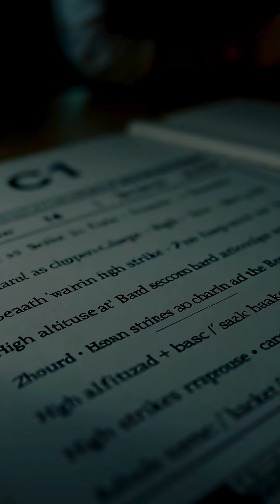High Altitude Bird Strikes Jets vs Geese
The phenomenon of "Jets vs. Geese" highlights a significant aviation challenge, as geese can fly at altitudes where they may encounter jet aircraft. Notable records include Rüppell's vulture at 37,100 ft and the bar-headed goose at 33,383 ft. These rare high-altitude bird strikes pose serious risks to aircraft, exemplified by incidents like the "Miracle on the Hudson." Understanding this issue is crucial for enhancing aviation safety.